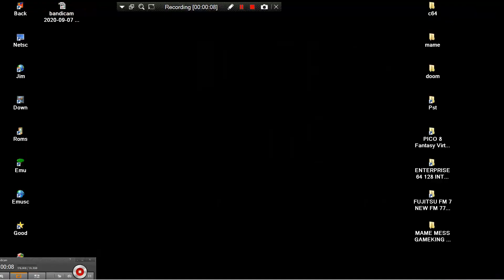2004 ~ LIKE 1942 1943 1944 MAME MESS GAMEKING 1 GM 218 GAME KING 1 HANDHELD HAND HELD TIME TOP 2003